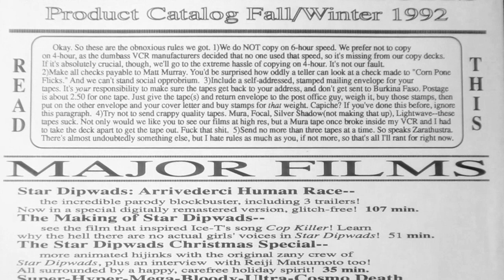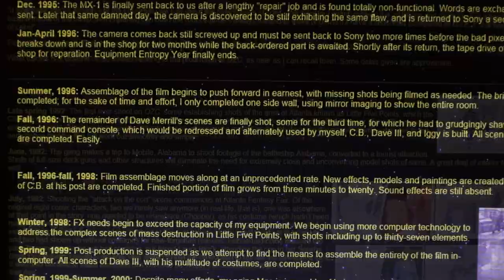A Brief History of Corn Pone Flicks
Self-explanatory. I do suggest newcomers watch it, as it answers many of the questions I keep getting asked over and over. See more CPF material (including videos not on YouTube)